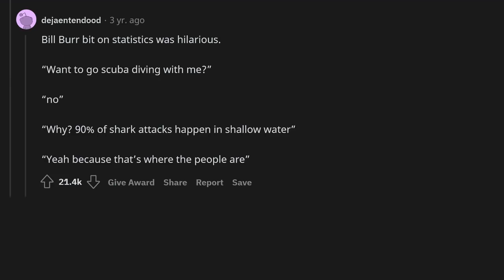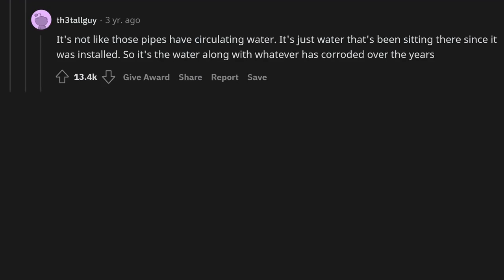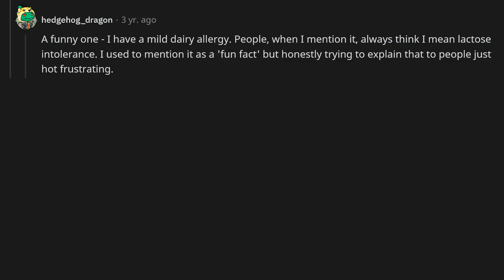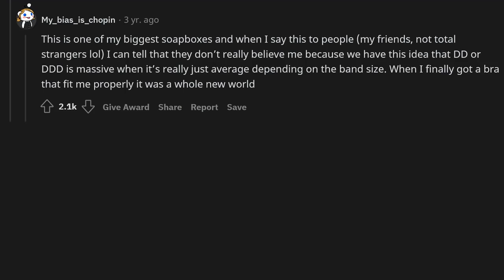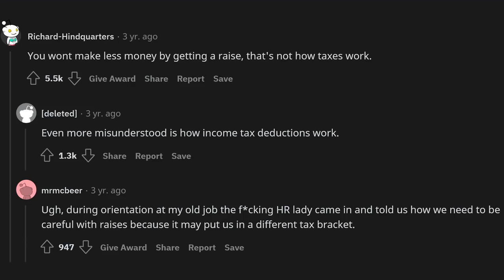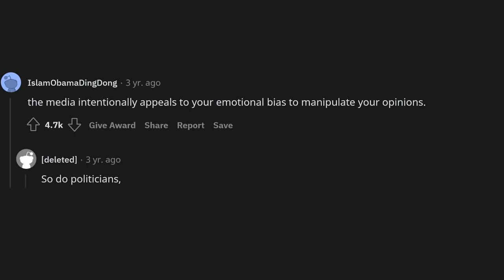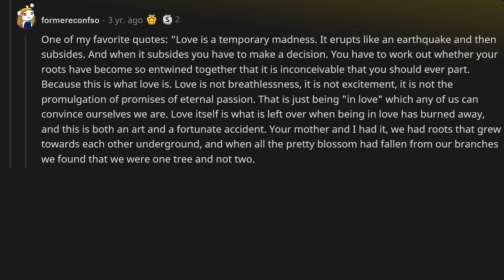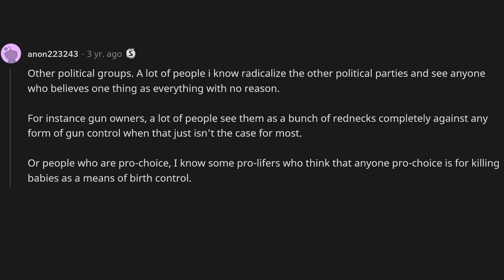What do people misunderstand way too often?